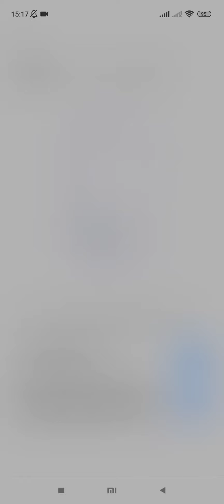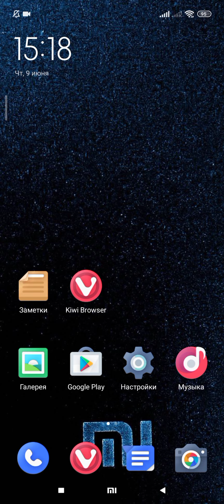Как включить быстрые заметки на телефоне Xiaomi?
Быстрые заметки Xiaomi могут быть полезны для работы, учебы и просто так. Как их активировать?